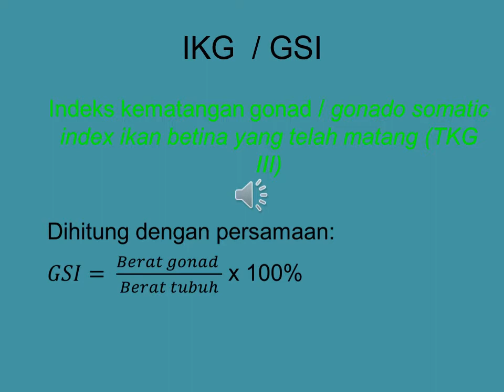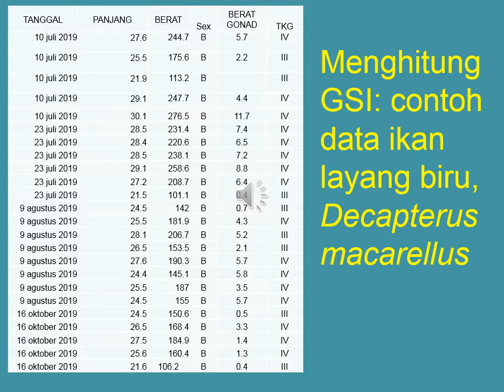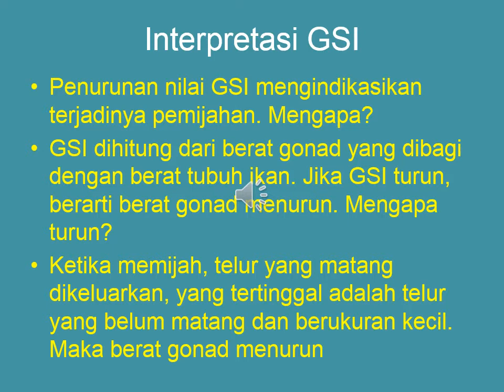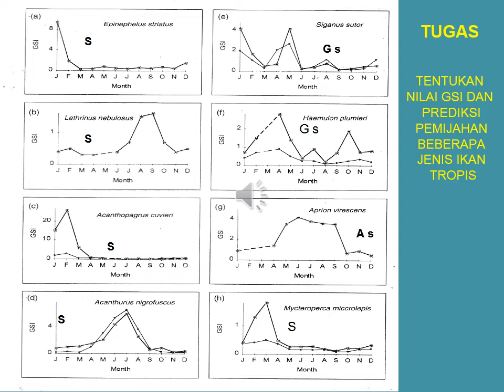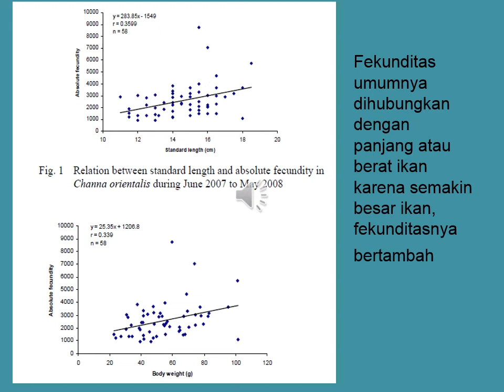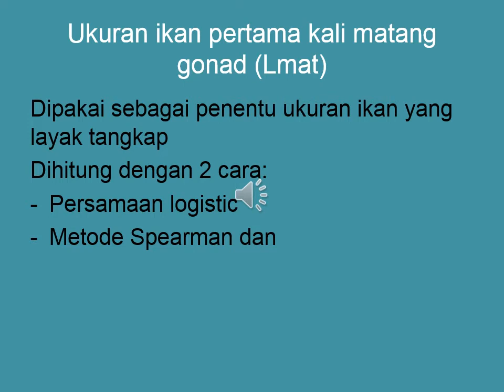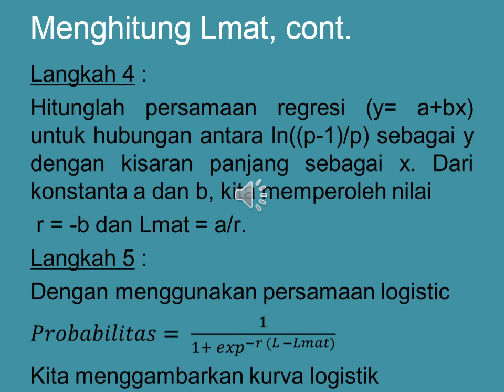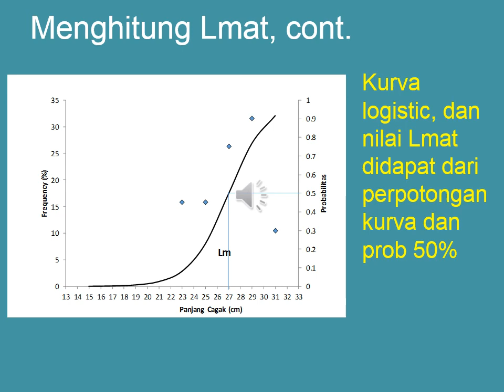Materi kuliah REPRODUKSI II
Analisa GSI, Fekunditas dan Ukuran ikan pertama kali matang gonad